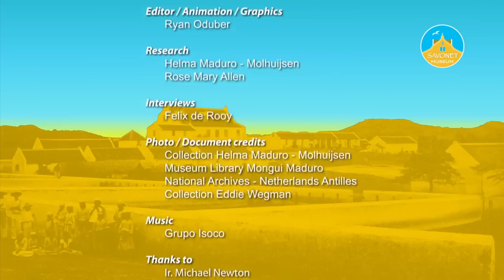Savonet Museum Films_Arkitektura kas di kunuku